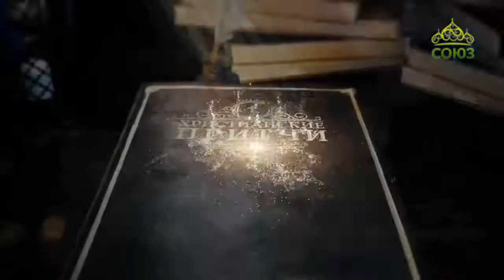Знак на судбината - Христијанска Параболa